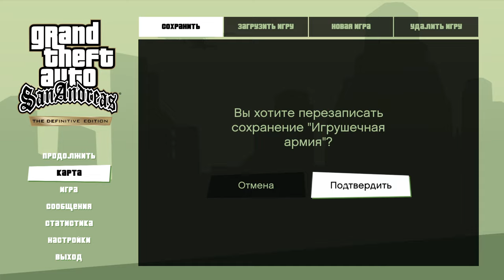18 Тупые полёты, автошкола и прикид для Сан Фиерро